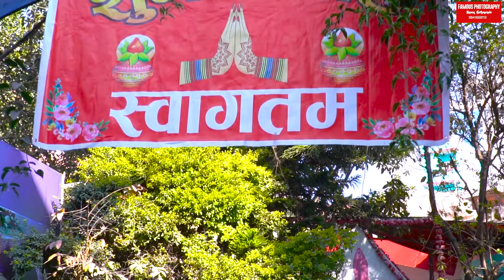Nepali Wedding Video Highlights (Samrata Weds Ujjwal )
Wedding Photography & Videography Event Photography Professional services. Attractive Packages available.
Famous Photography
🔹𝑅𝑖𝑐𝑒 𝐹𝑒𝑒𝑑𝑖𝑛𝑔 / 𝐵𝑟𝑎𝑡𝑎𝑏𝑎𝑛𝑑ℎ𝑎
🔹𝐵𝑖𝑟𝑡ℎ𝑑𝑎𝑦 / Events
𝐸𝑡𝑐. 𝑓𝑜𝑟 𝑃ℎ𝑜𝑡𝑜𝑔𝑟𝑎𝑝ℎ𝑦 𝑜𝑟 𝑉𝑖𝑑𝑒𝑜 𝑆𝑒𝑟𝑣𝑖𝑐𝑒𝑠.
𝑴𝒐𝒓𝒆 𝑫𝒆𝒕𝒂𝒊𝒍𝒔:
𝑲𝒂𝒑𝒂𝒏, 𝒌𝒂𝒕𝒉𝒎𝒂𝒏𝒅𝒖
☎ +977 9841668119